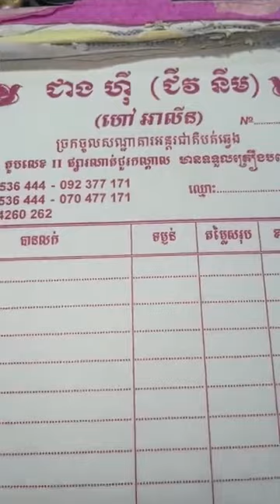💍💎 Trending Jewelry Unveiled: In-depth Reviews and Top Recommendations by Jewelry TV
💍💎 Welcome to Jewelry TV! In today’s video, we’re unveiling and reviewing the trending jewelry products; Engagement Rings, Rings, Watch, Gold, Diamond, Choker, Wedding Rings, platinium, crystal, gemstone, Pearl, Earrings, Bracelet, Necklace, Cubic Zirconia, Silver, Jewelry Stores, Diamond Rings, Charms, Mens Wedding Bands, Pendant, Bangles, Gold Chain, Beads, Jared Jewelry, Diamond Earrings. We’ll explore its design, craftsmanship, and style, and provide our recommendations. Whether you’re a seasoned collector or a newbie, this video is sure to offer something for everyone. So sit back, relax, and let’s embark on this glittering journey together.

"Unveiling the Latest Diamond Engagement Rings: Jewelry TV Reviews"
"Gold vs Silver: Which is the Best Investment? - Jewelry TV Recommendations"
"Pearl Earrings: A Timeless Classic - Unveiling by Jewelry TV"
"Choker Necklaces: The Ultimate Fashion Statement - Jewelry TV Showcase"
"Wedding Rings: Finding the Perfect Match - Jewelry TV Guide"
"Bracelets: Gold, Silver, or Beads? - Jewelry TV Reviews"
"Necklaces: The Trending Styles of 2024 - Unveiling by Jewelry TV"
"Cubic Zirconia vs Diamond: What’s the Difference? - Jewelry TV Recommendations"
"Men’s Wedding Bands: A Comprehensive Guide - Jewelry TV Showcase"
"Pendants: The Perfect Accessory - Unveiling by Jewelry TV"

📍ទីតាំងបុរីភ្នំពេញថ្មីវត្តអង្គតាមិញ ផ្ទះលេខ53ផ្លូវរំដួល
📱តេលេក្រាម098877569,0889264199